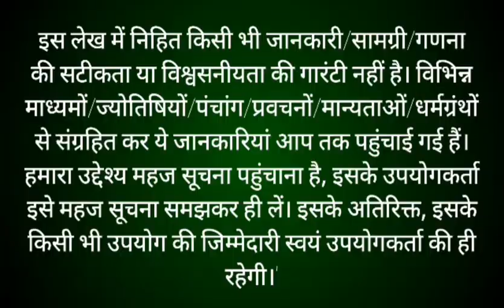कार्तिक मास कथा - अध्याय 12 || Kartik Maas Ki Katha Day12 || kartik mahatmya adhyay 12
कार्तिक मास कथा - अध्याय 12 || Kartik Maas Ki Katha Day12|| kartik Maas ki katha कार्तिक मास आश्विन मास की पूर्णिमा से आरंभ हो जाता है। हिंदू कैलेंडर के अनुसार 12 महीनों में कार्तिक मास सबसे अधिक महत्वपूर्ण मास है। यह मास विष्णु भगवान को अत्यंत प्रिय है। इस मास में भगवान श्री हरि विष्णु जी की पूजा करने से विष्णु भगवान प्रसन्न हो जाते हैं। कार्तिक मास में पूजा के कुछ नियम हैं, यदि इनमें से एक भी नियम का पालन पूरी श्रद्धा से किया जाए, तो अनंत फलों की प्राप्ति होती है। आइए जानते हैं कार्तिक मास कार्तिक मास की कथा Kartik month begins on the full moon of Ashwin month. Kartik month is the most important month in 12 months according to Hindu calendar. This month is very dear to Lord Vishnu. In this month, Lord Vishnu is pleased by worshiping Lord Shri Hari Vishnu. There are some rules of worship in Kartik month, if any one of these rules are followed with full devotion, then eternal fruits are attained. Let's know the rules of Karthik month through this video Kartik Maas ke Niyam. This video also shows Kartik maas ki katha.